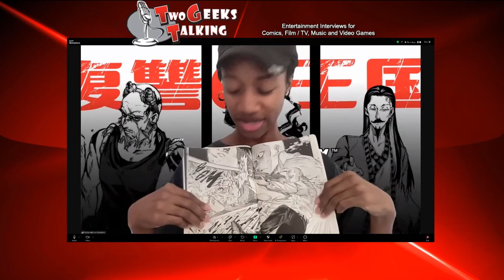From Film to Manga: The Seventh Kingdom with Robbie J. Atkinson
Robbie J. Atkinson has been in the film industry, K-Pop and now a successful manga writer for her series: The Seventh Kingdom: Fukushuu no Oukoku. Together with Illustrators Wala the founder of TAGLINE 9 and others, she has put together a world of action in a story and world only she can tell.